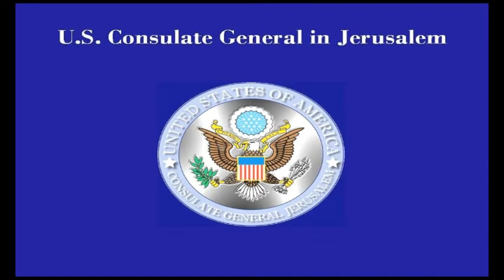A Message from U.S. Special Advisor for International Disability Rights Judith Heumann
U.S. Special Advisor for International Disability Rights, Judith Heumann, an internationally-recognized leader in the disability community and a lifelong civil rights advocate, visited Jerusalem and the West Bank March 14-15, 2012. Ms. Heumann met with Palestinian human rights and disability rights leaders, education and government officials, members of the donor community, and visited a USAID-funded rehabilitation center. Her visit highlights the United States' commitment to advancing issues that affect people with disabilities. Ms. Heumann shared American experiences in achieving disability rights, and learned about Palestinian efforts to secure the inclusion of its disabled population in education, the economy, civil society, and government.